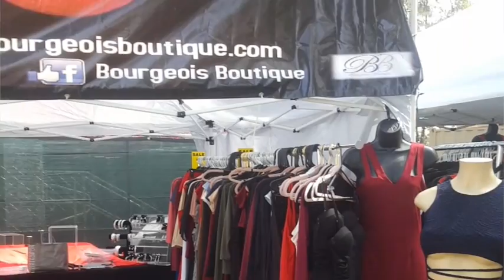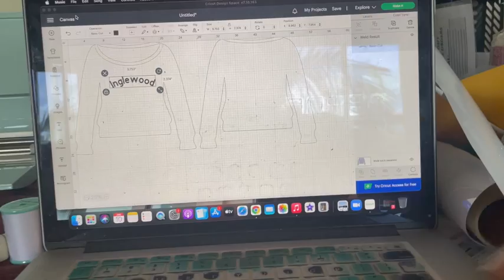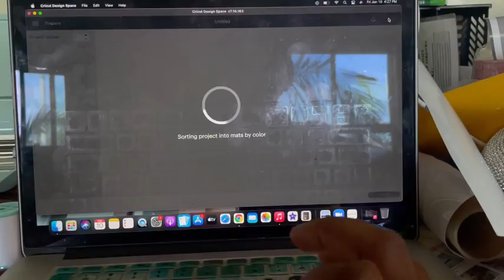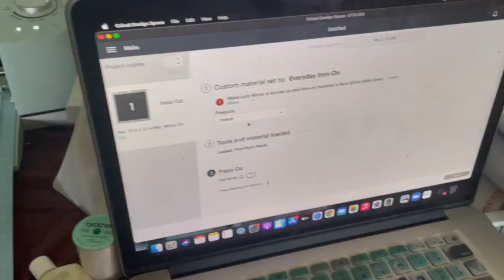amazon or Etsy | which one is better to sell on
Today's video, I am giving my tips on whether amazon or Etsy is better to sell.

MY THINGS:
Selfie stick